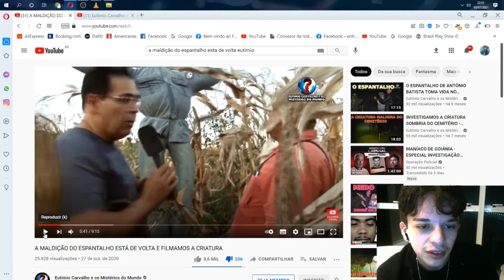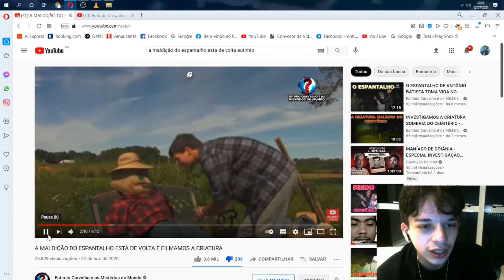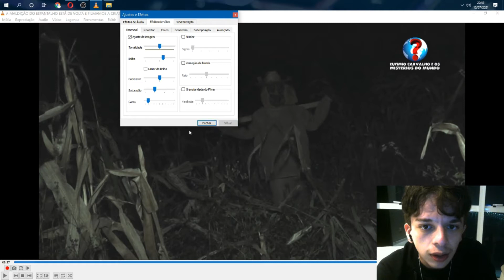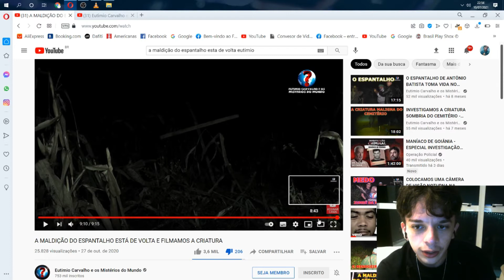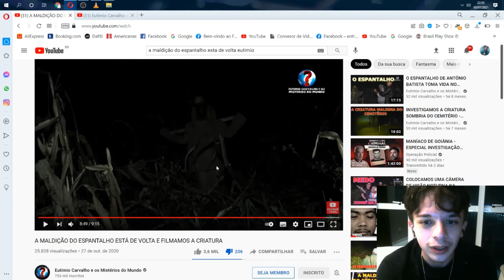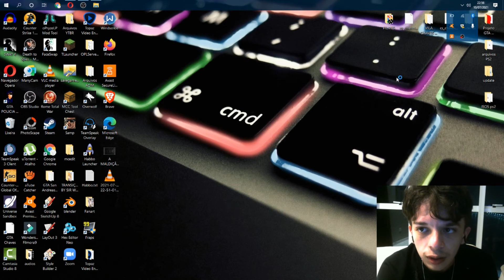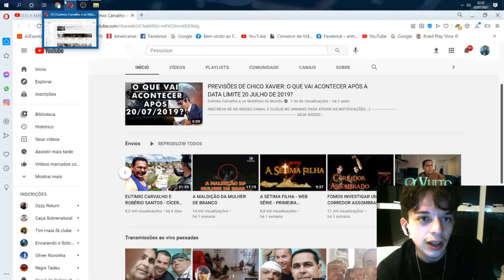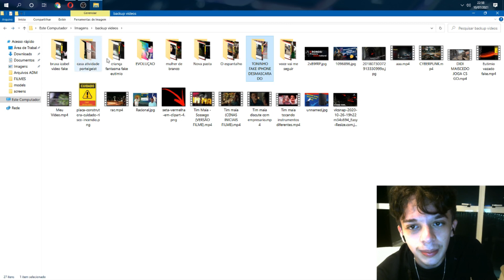Eutimio carvalho é fake e eu posso provar !